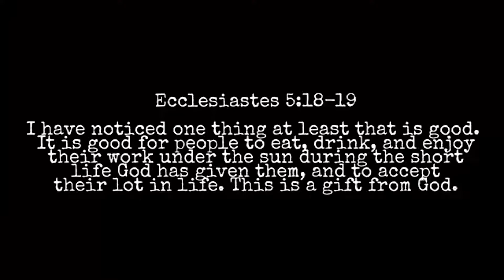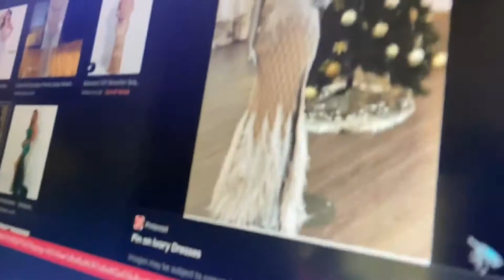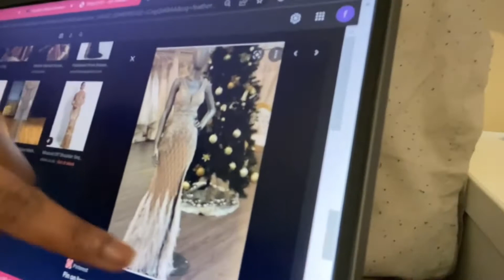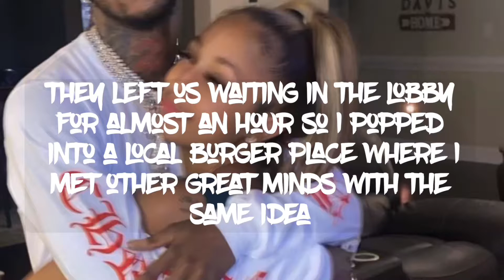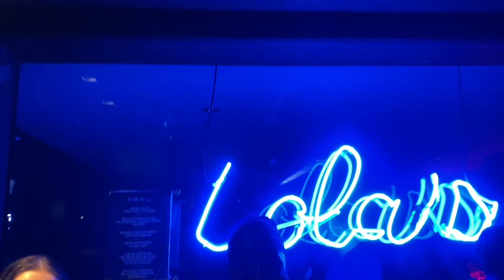PROM VLOG 2K22 (diy dress) +Y2K PARTY - weekly vlog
♡enjoy, God Bless. sorry the qualityy is all over the place it gets betterrr ♡
♡♡♡♡♡♡:::::::::::::::::::::::♡♡♡Q&A♡♡♡::::::::::::::::::::::::::♡♡♡♡♡♡♡
♡AGE: 21
♡Loves: Christianity 💒 Music 🎤 Chocolate 🍪🍫 Mindless Behaviour🙋🏽‍♂️🙋🏾‍♂️🙋🏽‍♂️🙋🏽‍♂️ and anything y2k💕🎀
♡Studying: Law
I n s t a: @azs.diary

♡ Matthew 6:33 Seek first the kingdom of God and all these things shall be added on to you 💕

Tags 《Ignore》
Christian Youtuber, Christian Girl, Challenge Videos, funny videos, pranks, University life, Christian, y2k, y2k princess Y2K party themed theme fancy dress prom dance ball vlog party after party ball gown made my own dress mermaid dress evening dress ball gown  DIY prom dress feather prom dress 90s party black people. 2022 2k22 video get ready with me weekly vlog week vlog uk England English British uk prom Meagan good Irish 702 2000s party  DIY prom dress designer i made my own prom dress transformation prom makeup make up glow up with me best dressed